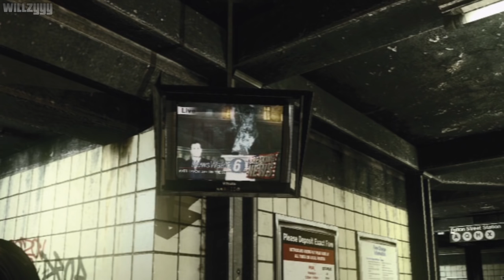The Darkness - Walkthrough Part 5 - Grinder's Lane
The Darkness Walkthrough - Part 5 - Grinder's Lane, recorded in high definition.

On his 21st birthday, mafia hit man Jackie Estacado is possessed by an ancient demonic force called The Darkness. This further complicates his relationships with his mafia family, a corrupt police department and his childhood love Jenny.

● Platform: Microsoft Xbox 360 (Also available for Sony PlayStation 3)
● Recorded using the Hauppauge HD PVR2 - Gaming Edition